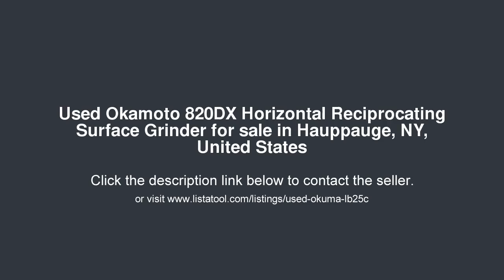Okamoto 820DX Horizontal Reciprocating Surface Grinder